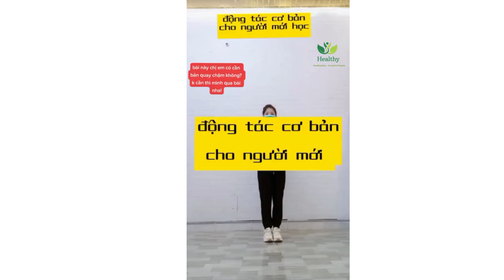Động tác cơ bản cho người mới học nhảy Zumba cho người mới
Giảm cân an toàn
Tổng hợp, chia sẻ các cách giảm cân an toàn, hiệu quả
✔ "Cảm ơn mọi người đã luôn đồng hành với "Kênh "Healthy Life Style", cùng like, subscribe, comment, và chia sẻ để mang niềm an vui hạnh phúc đến với mọi người.
✔ " Chúc các bạn luôn An nhiên,  Hạnh phúc và Thành công trong cuộc sống.